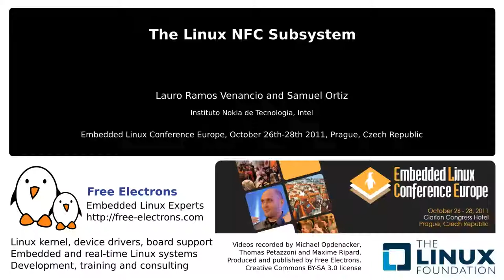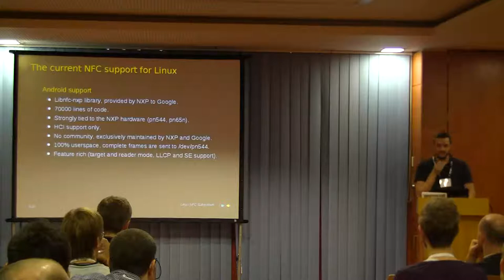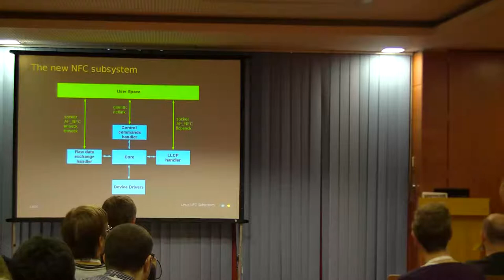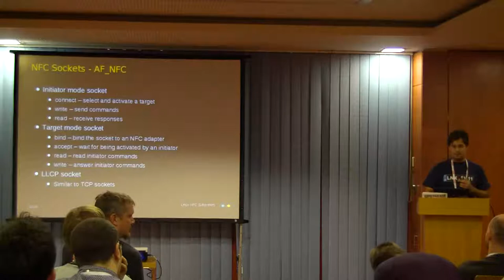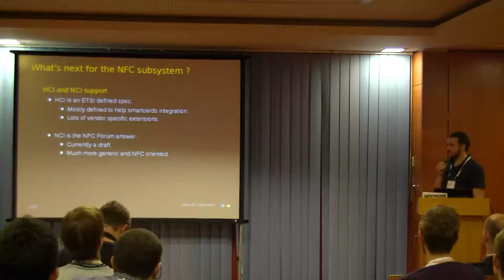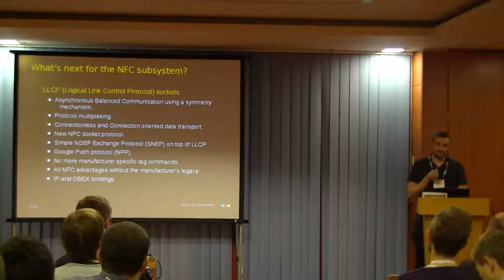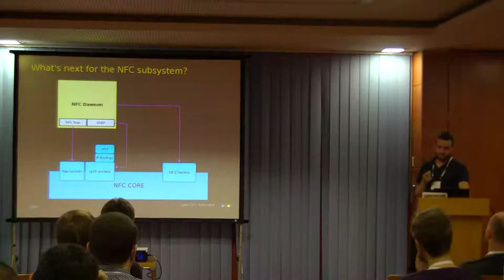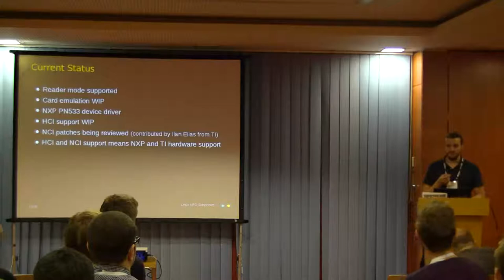The Linux NFC Subsystem - ELCE 2011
The Linux NFC Subsystem

NFC (Near Field Communication) is a wireless protocol mostly designed for fast information reading and writing from nearby devices and tags. It also allows NFC devices to establish a transport layer link and exchange larger chunks of data. While Android ships with its own multi platform NFC stack writing HCI frames to a raw character device and supporting one single device, Linux is currently missing any kind of generic and clean NFC support, from both kernel and user space. Therefore, a new socket family for NFC, along with a kernel netlink API for high level NFC commands passing is being developed. An NFC user space daemon abstracts those kernel APIs into a high level D-Bus API for applications to easily use. This presentation will show the NFC netlink and D-Bus APIs, the NFC subsystem current status and the further work.